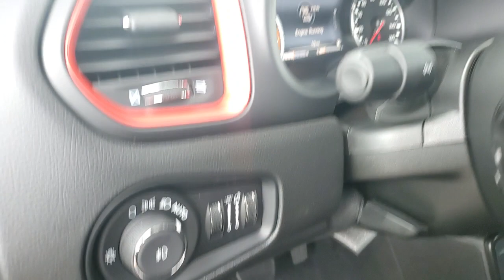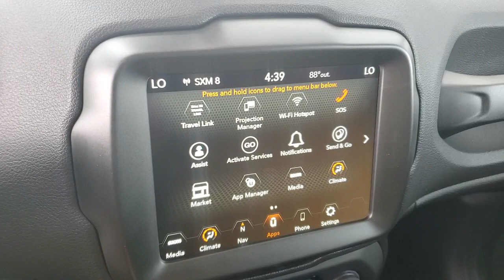2023 Jeep Renegade Owosso, East Lansing, Haslett, DeWitt, St. Johns, OK N3139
New 2023 Jeep Renegade Trailhawk available at Slingerland Chrysler in Owosso, Michigan. Servicing the East Lansing, Haslett, DeWitt, St. Johns, MI area.

Slingerland Chrysler
3640 E M 21

2 Front Tow Hooks, Rear Tow Hook, GPS Navigation, Apple CarPlay, SiriusXM with 6-Month Radio Sub Call , SiriusXM Guardian Connected Services w/1-Yr Trial, SiriusXM Traffic Plus with 5-Year Subscription, SiriusXM Travel Link with 5-Year Subscription, HD Radio, Integrated Voice Command, 6 Speakers, 6-Way Manual Adjustable Driver Seat, Rear 60/40 Folding Seat, Driver-Seat Height Adjuster, Metal Diamond Steering Wheel Bezel, A/C with Dual Zone Auto Temperature Control, Lane Departure Warning Plus, Blind Spot and Cross Path Detection, ParkView Rear Back-Up Camera, Transmission Skid-Plate, Transfer Case Skid Plate Shield, Fuel Tank Skid Plate Shield, Front Suspension Skid Plate, Selec-Terrain System with Rock Mode, All-Speed Traction Control, Remote Start System, Electronic Stability Control, Electronic Roll Mitigation, Engine Stop/Start System, Hill Descent Control, Hill Start Assist, Windshield Wiper De-Icer, Radio: Uconnect 4C Nav w/8.4 Display, Rain sensing wipers, Remote keyless entry, Wheels: 17 x 7 Glossy Black Diamond Cut. 2023 Jeep Renegade Trailhawk 4WD 1.3L I4 22/27 City/Highway MPGbr